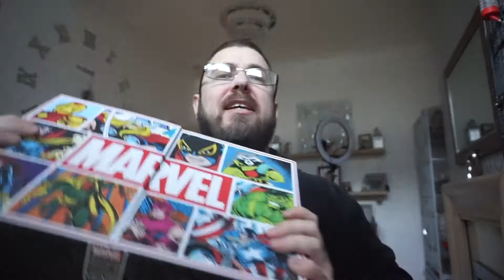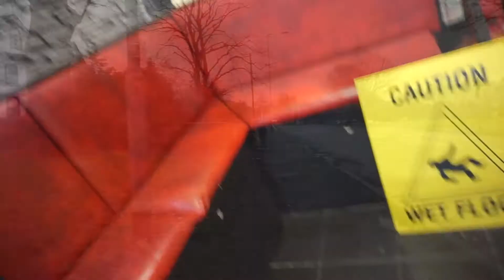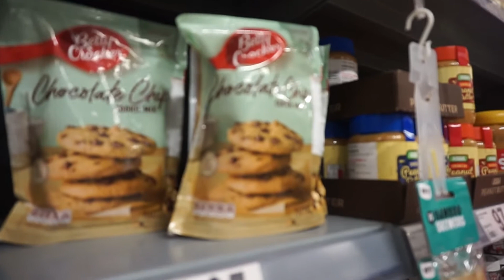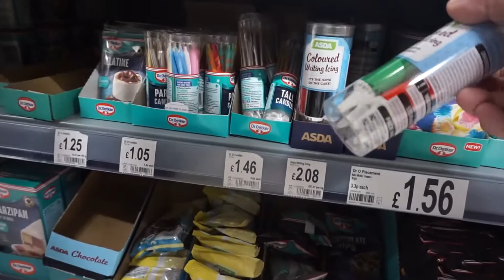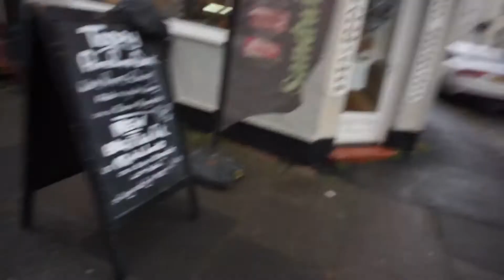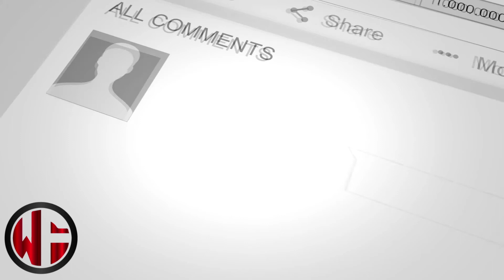VLOGMASS DEC 3RD (SANTAS BEST KEPT SECRET)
HARRYYHD